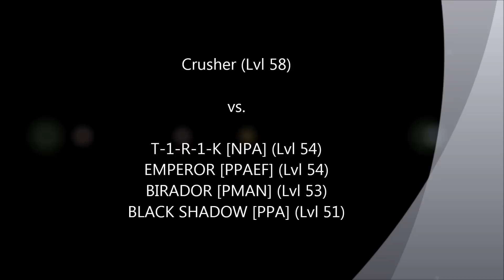Hitting the 'P' alliances in sector 406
Hitting 4 bases in sector 406, with Jugs, Dreadx's and MC-X's... They think they own the sector, lmao... Don't think so.